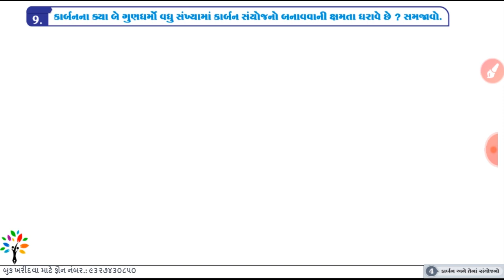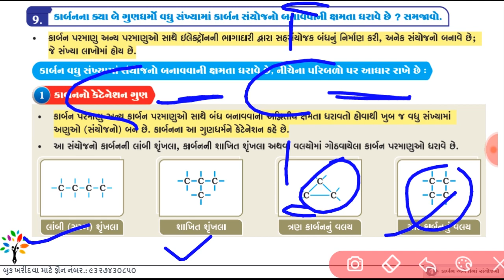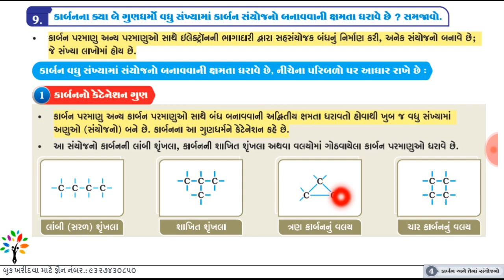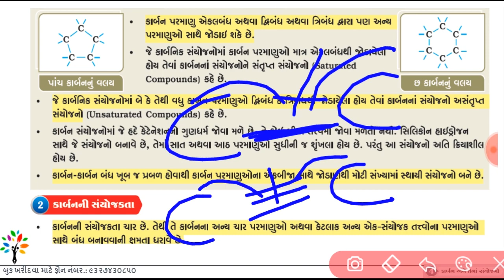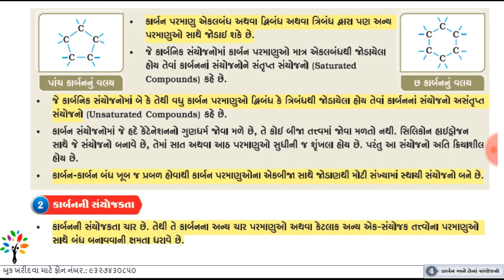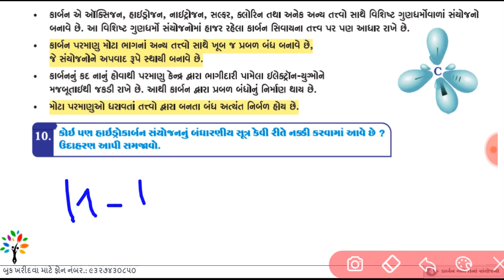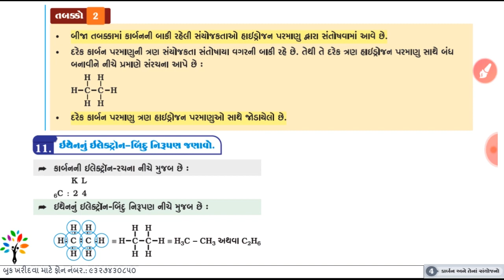Std 10 science ch 4 p 3 | carbon and its compounds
Ncert
Gcert
Ncert std x
Gcert std x
SSC std 10
Gseb
Gseb board
Ncert syllabus
Std 10
Std 10 science
Kalpataru academy
science ch 4 std 10
std 10 science ch 4 imp questions
std 10 science ch 4 english medium
std 10 science ch 4 swadhyay
std 10th science ch 4
std 10 social science ch 4
std 10 social science ch 4 question answer
std 10 science 2 ch 4
std 10 science 1 ch 4